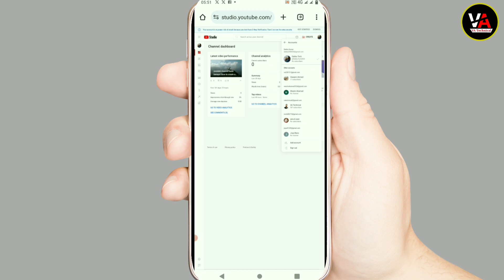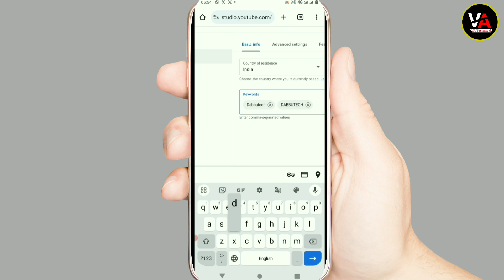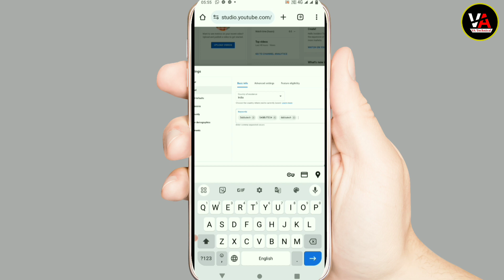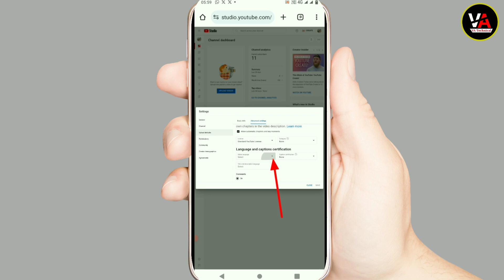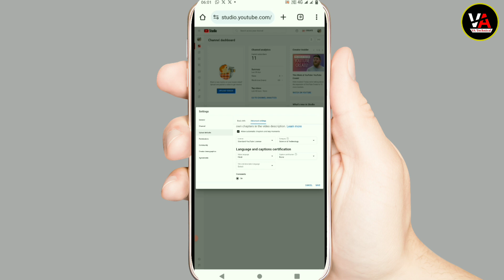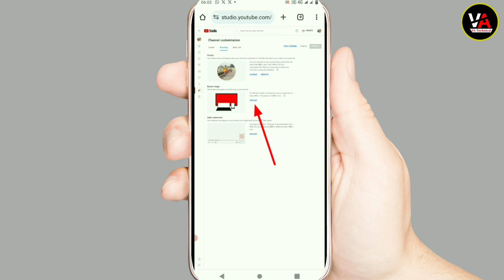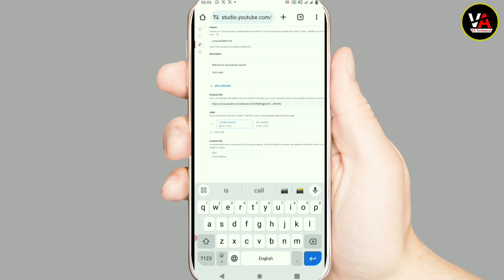4,5 Views आता है तो अभी On करे ये YouTube Setting/ Youtube par views kaise badhaye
4,5 Views आता है तो अभी On करे ये YouTube Setting/ Youtube par views kaise badhaye

Social link -